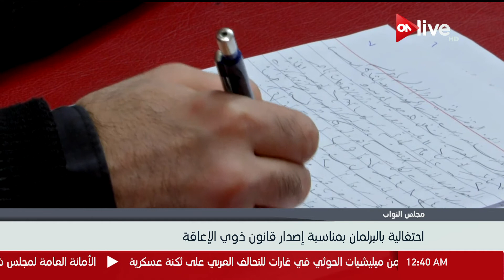احتفالية بالبرلمان بمناسبة إصدار قانون ذوي الإعاقة